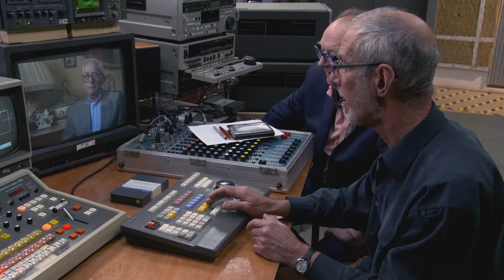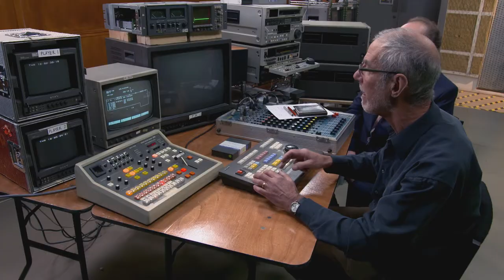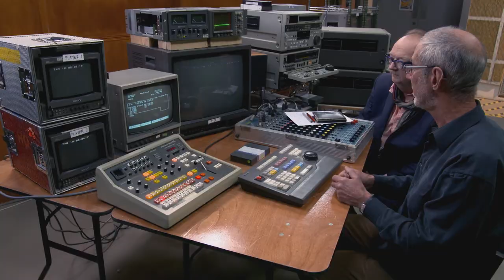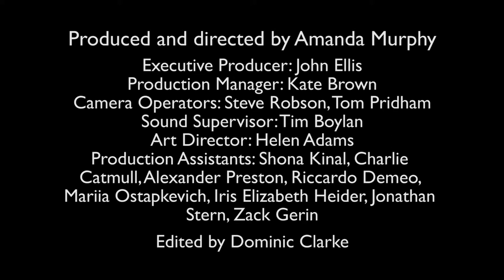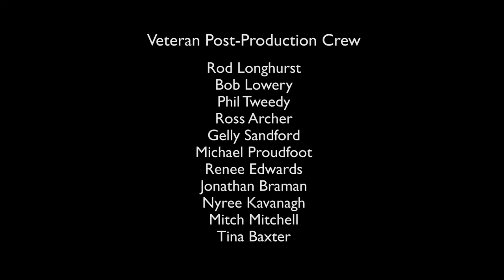post cutting betacam team4 bitesize 08